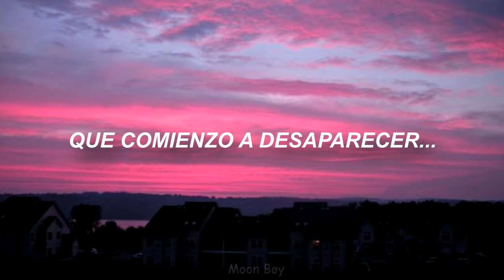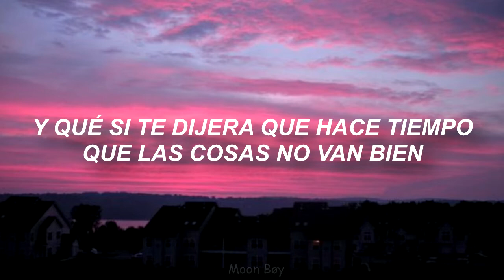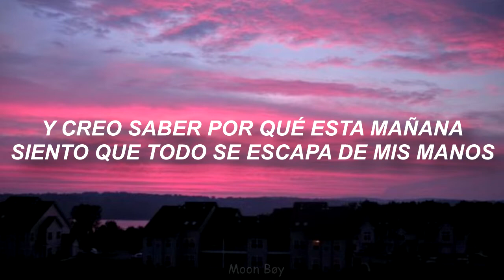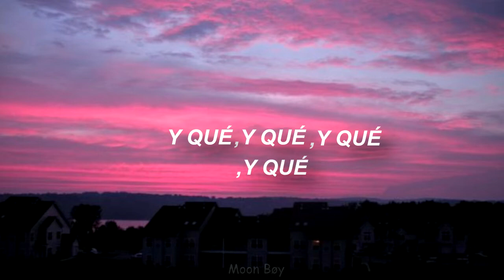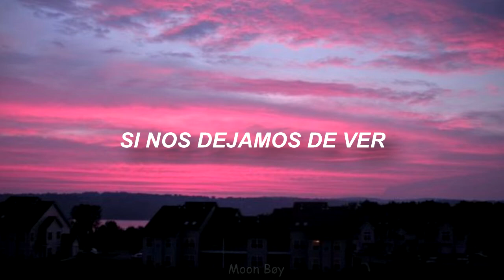Inspector // Y Que? (Letra)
Tantos recuerdos pasan por mi cabeza cuando esta rola suena, es perfecta y mas aparte si todo sale bien. la podre volver a escuchar en vivo este año:)
Una muy bonita y triste y canción uwu